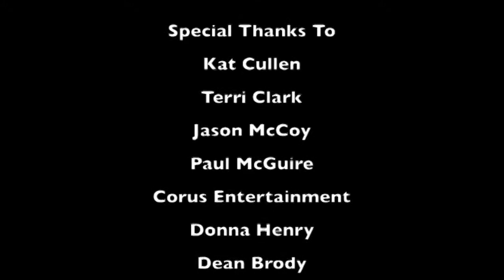Documentary - Canada's Gone Country